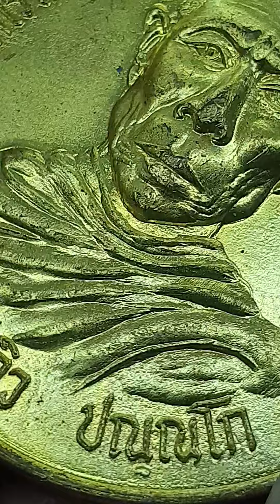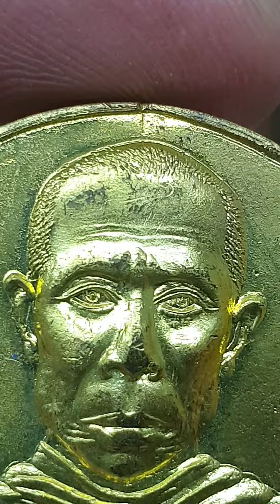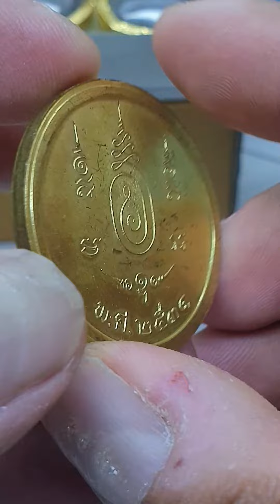เหรียญบาตรน้ำมนต์รุ่นแรก หลวงปู่หลิววัดไร่แตงทอง สร้างปี 2531 เนื้อกะไหล่ทอง